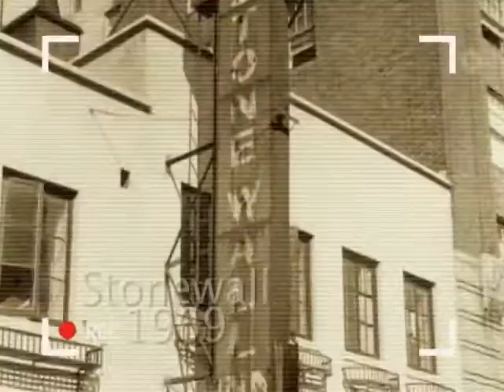CLEVELAND PRIDE 25TH ANNIVERSARY - INTERVIEW WITH TODD SAPORITO (PRESIDENT OF CLEVELAND PRIDE)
A man for all LGBT seasons - The exclusive interview with Todd Saporito - President of Cleveland Pride